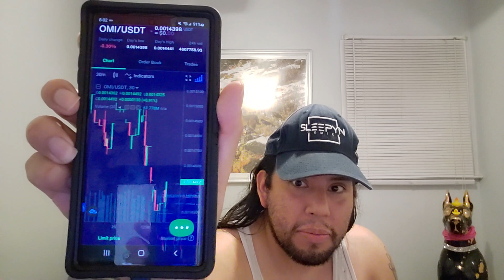Veve support manager talks about work ethic of the team! New phygital expiration date! OMI news!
If you want to tip me in OMI. Layer 2 only!
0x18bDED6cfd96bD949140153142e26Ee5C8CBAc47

Ebay Store

Chavez youtube membership perks!